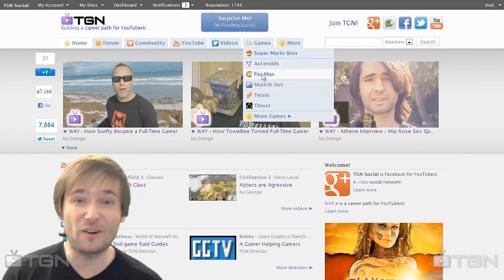★ Minecraft Let's plays - Road To Level 20 Ginuea Pig #4, ft. Zexy! - WAY♥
"Minecraft Songs: Wonderful Day - MinecraftJams "

Zexy is getting resources for hes guinea pig but finds out that the Creepers are back!

Get more TGN!